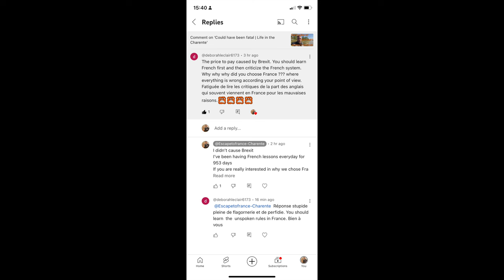Just plain stupidity | Discover Our Family Life in Charente, France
🌟 **Discover Our Family Life in Charente, France! 🇫🇷** 🌟

Join us on our journey as we navigate life in the beautiful Charente region of south-west France! In this video, we share our experiences living in this picturesque part of the world, from stunning landscapes to the charming local culture.

While we absolutely adore our new home, I’ve found myself feeling a bit critiqued at times, and I’ve been questioned about our decision to move here. In this video, I’ll address those concerns and share the honest ups and downs of living in France. Is it all croissants and sunshine? Let’s find out together!

Exciting news: We’re thrilled to announce that we’ll be appearing on Channel 4’s hit show, *A Place in the Sun*! Tune in to see our journey and the challenges we face as we settle into our French dream.

- The pros and cons of relocating to Charente
- Insightful reflections on our move to France
- Behind-the-scenes of our *A Place in the Sun* experience

If you’re considering a move to France or just curious about life in the Charente, this video is for you!